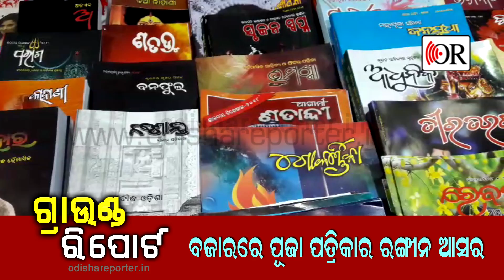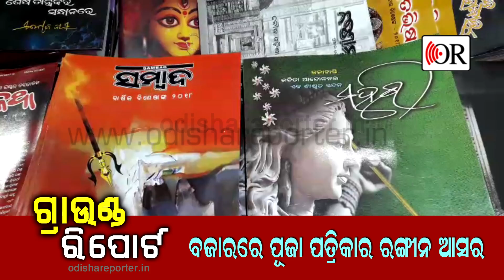ODIA PUJA MAGAZINE II ବଜାରରେ ଓଡ଼ିଆ ପୂଜା ପତ୍ରିକାର ସମ୍ଭାର